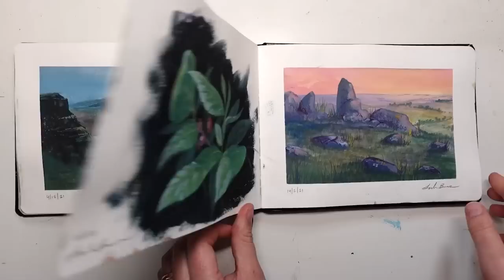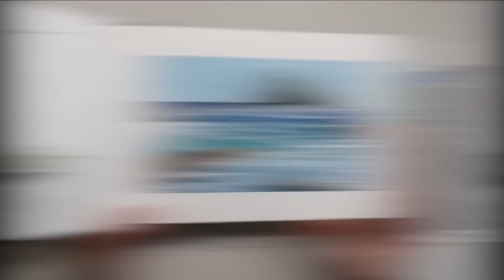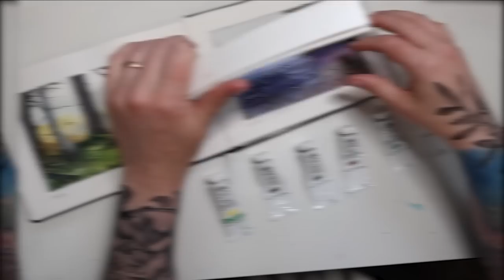GOUACHE limited palette (5 colors) ✶ Advice and tips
You only need a few tubes of paint to get started with gouache. In this video I'll share an in-depth look at my gouache palette. This "lesson" is all about what colors I use and why. I'll share how I like to use a limited palette and you would be AMAZED at what you can achieve with only 5 colors. Almost every gouache painting I've shared here and on Instagram was made with mixing around 5 colors. The proof is in the pudding...err..sketchbook!

All colors in my palette, besides cobalt turquoise light, are non-toxic.

00:00 Intro
00:51 What colors I own
03:45 Why use mixing charts?
05:54 Landscape examples
09:23 Beware of phthalos
11:22 My desert island colors
12:19 Let's make a mixing chart
13:00 Why I use a limited palette
14:49 Why I chose my 5 favorite colors
19:51 Mixing neutrals and greys